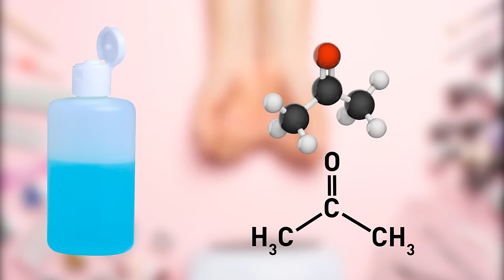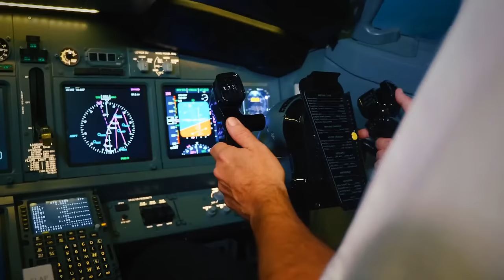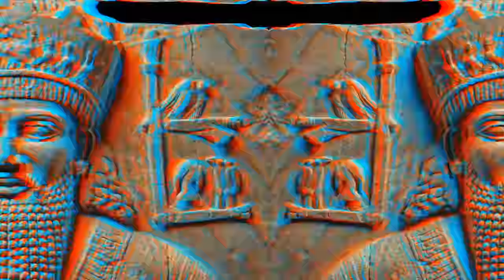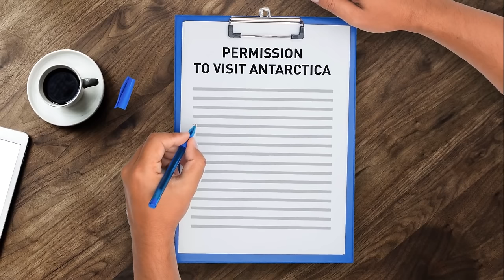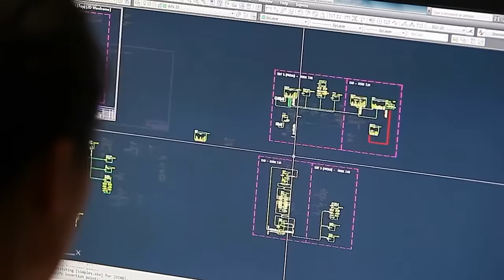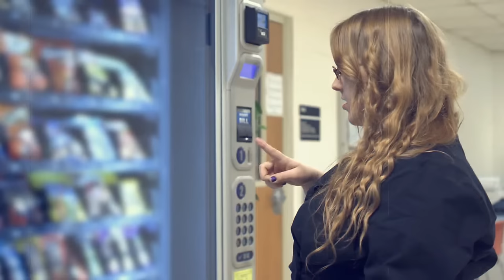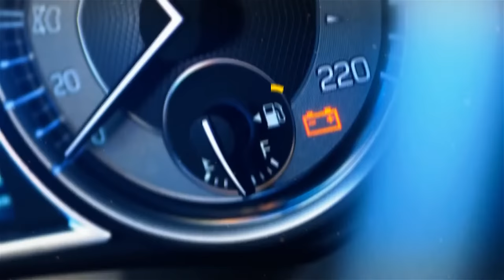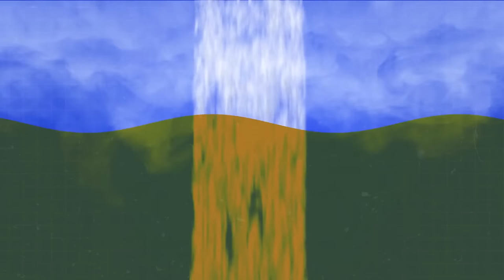Bans from Around the World Even the Locals Don’t Understand